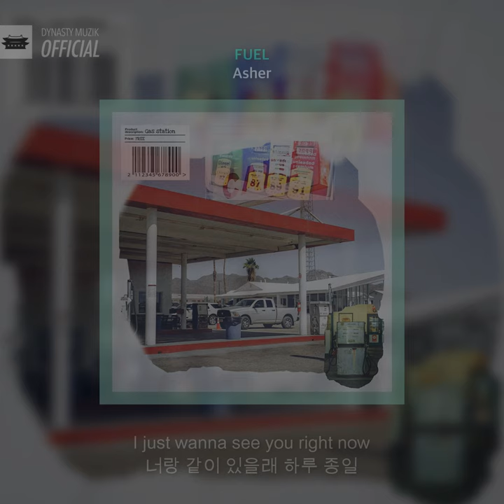에이셔 (Asher) '연료' Official Lyric Video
*Please support Asher and listen/download on these platforms*

Only you could handle me.

Thanks to. Off Ramp, Same Time, Snacky Chan, 권현수, 이진주님

[Credits]

1. 연료
Composed by Asher (에이셔) Off Ramp
Lyrics by Asher (에이셔)
Arranged by Off Ramp, Asher (에이셔)
Guitar by Off Ramp
Piano by 이진주
EP by 이진주
PAD by 이진주
Mixed by Same Time

2. I’ll give you all I got
Composed by Asher (에이셔)
Arranged Asher (에이셔)
Mixed by Asher (에이셔)

Executive Produced by Snacky Chan
Music Produced by Asher (에이셔)
All mastered by Same Time
Artwork by Asher (에이셔)